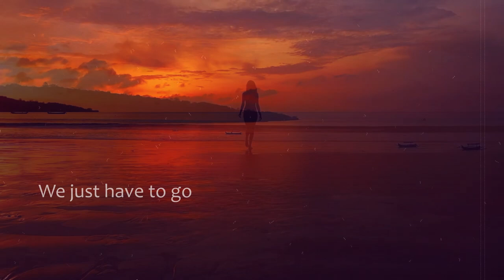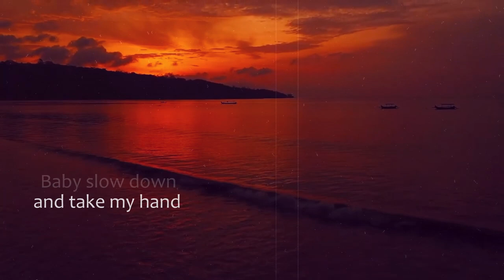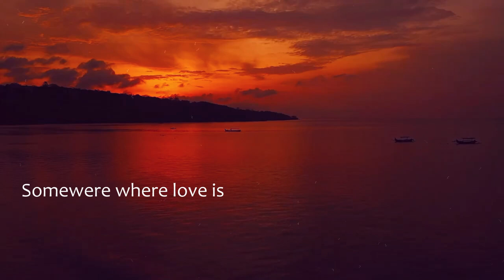Beattraax - Beach Party 2.0